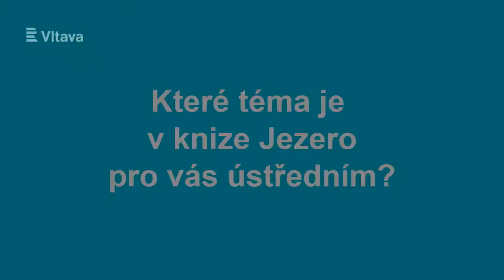Petra Špalková čte Jezero od Biancy Bellové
Petra Špalková načetla pro Vltavu román Biancy Bellové Jezero - podívejte se, jak probíhalo natáčení a poslouchejte četbu na našem webu ➡️ nebo denně v 18:30 na Vltavě!